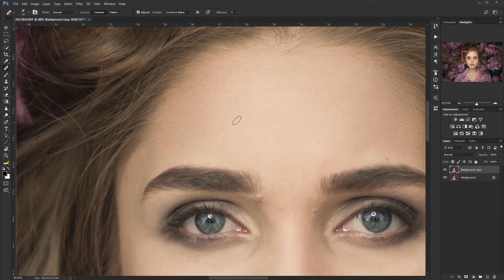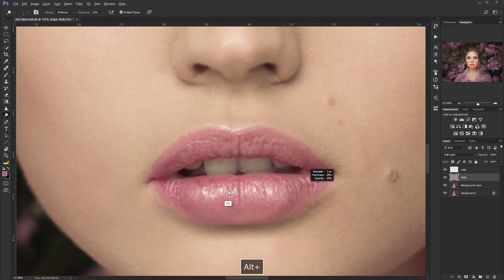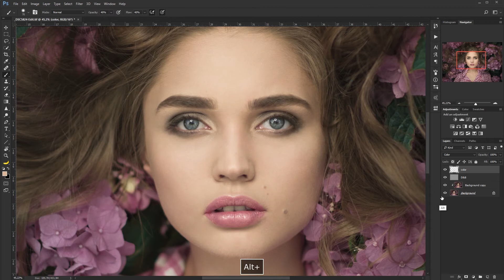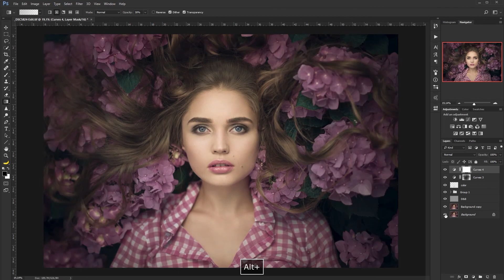079.1 Speed Retouch: Flower Portrait | Photoshop and Lightroom Tutorial